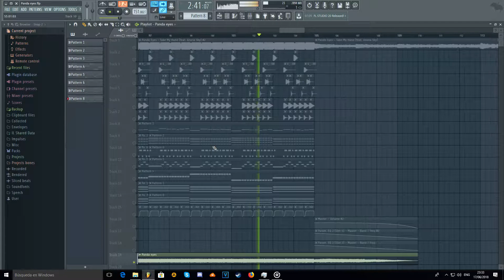Panda Eyes - Take My Hand [Remake] but its shit